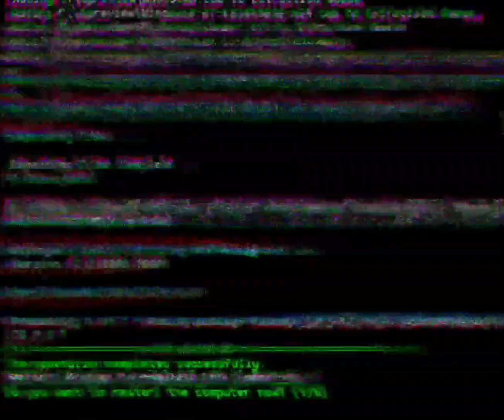Virat kohli status | Virat kohli 82 runs vs Pakistan